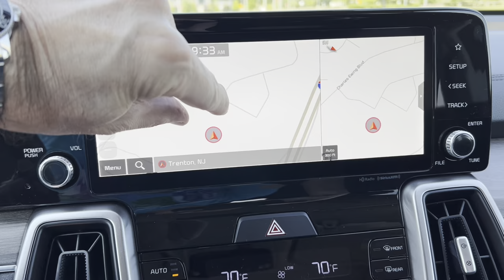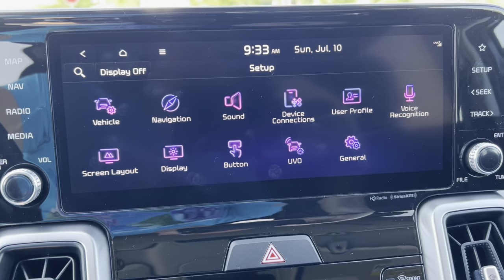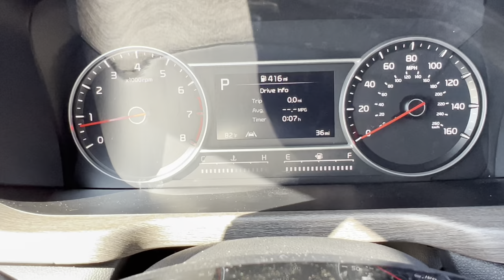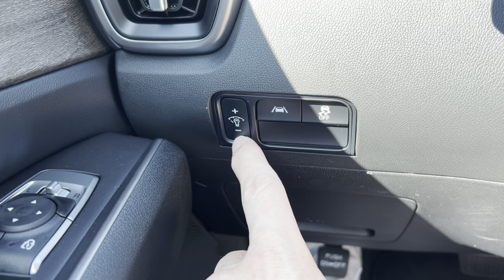2022 Kia Sorento X-Line S - The 3-Row SUV to buy?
The Sorento X-Line S. Is this the 3-row SUV to buy or do you look at the Highlander, Pilot, Palisade or maybe even the Outlander? Let me know what you think. Many thanks to the owner of this vehicle for making it available to the channel for this review.